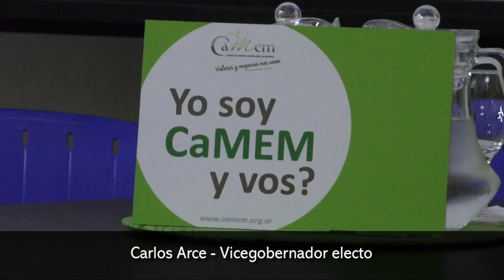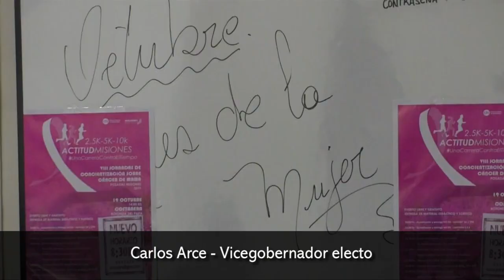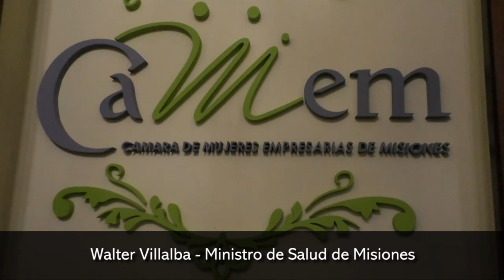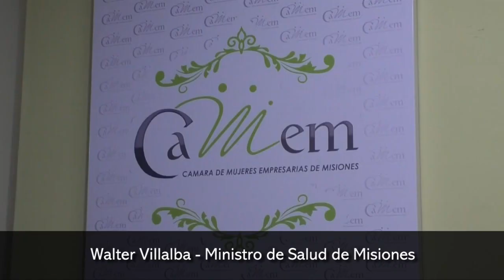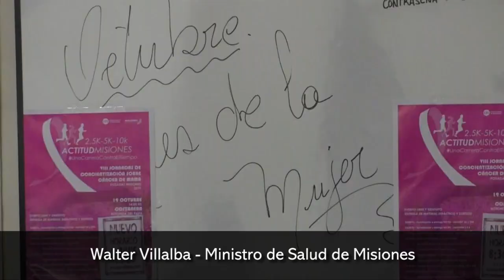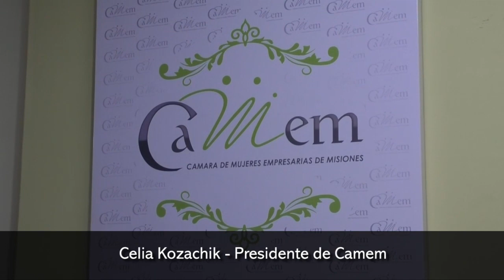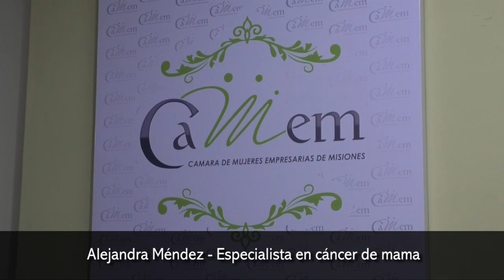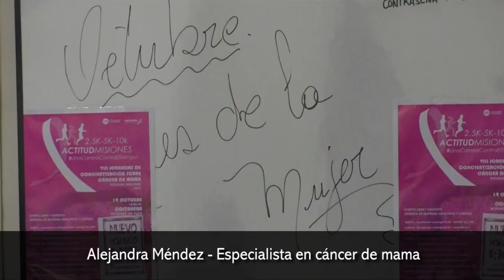Las mujeres de la Camem recibieron a Carlos Arce, Walter Villalba y Alejandra Méndez